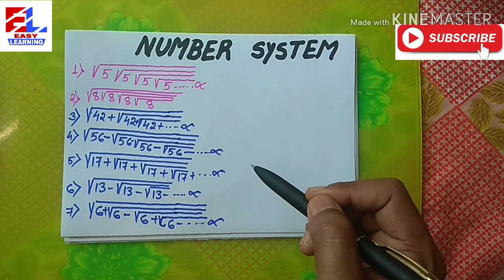Simplification Tricks - Number System| EASY LEARNING| TET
SIMPLIFICATION TRICK for TET, RAIL, SSC, PSC, WBCS, RRB PO/CLERK, IBPS PO/CLERK I Solve in Mind,

You will also get in this video

how to do simplification,
how to do simplification faster,
how to do simplification of fractions,
how simplification is the key to change,
how simplification differs from standardization according to taylor,
what is simplification in maths,
what is simplification in hindi,
which simplifications of the powers of i are correct

Cube root,
cube root trick,
vedic maths trick for fast calculation,
vedic math cube root trick,
cube root shrot trick,
vedic math trick in hindi
cube root by division method,